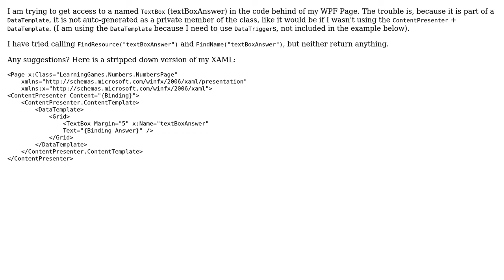Access a named TextBox in the code behind from a ContentPresenter's DataTemplate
With thanks & praise to God, and with thanks to the many people who have made this project possible! | Content (except music & images) licensed under CC BY-SA | Music | Images & others | With thanks to user Thomas Levesque user Mark Heath and the Stack Exchange Network Trademarks are property of their respective owners. You are responsible for your own actions.